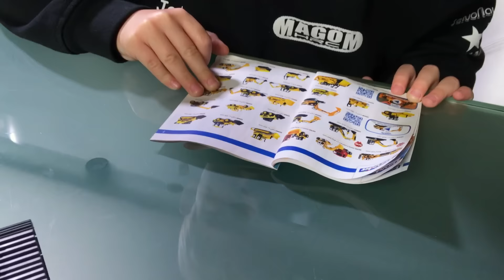Truck Videos for CHILDREN✅ BRUDER CAT973👍 Unboxing and PLAYING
Bruder Toy videos for KIDS showing:
Toy Truck Videos for CHILDREN
Bruder CATERPILLAR TRACK LOADER unboxing by Jack(5) and BRUDER TRUCKS for Children in Bruder Construction and Bruder POLICE with Johnny Evil - Start of next season - the story continues!
Republic DRIVE / Pete Ruppert Toy UNIVERSE;
allGlory2theLORDjesus!